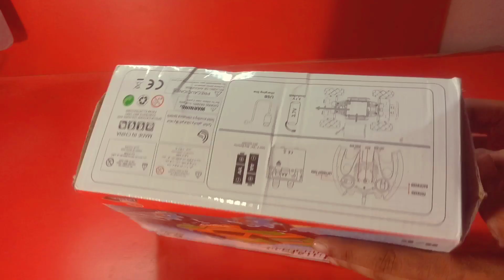ToyShack Dancing Rechargeable remote control car unboxing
1 :-ToyShack Dancing Rechargeable remote control car unboxing
2 :-ToyShack Dancing 360 stunt rolling car
3 :-ToyShack Dancing stunt car game
4 :-ToyShack Dancing stunt car price
5 :-ToyShack Dancing Rechargeable rc stunt car 360
6 :-ToyShack Dancing light wali car
7 :-ToyShack Dancing car review
8 :-ToyShack Dancing sensor wali car

Social media side